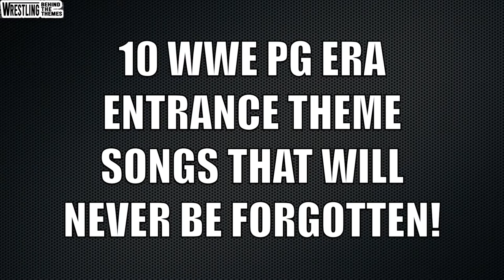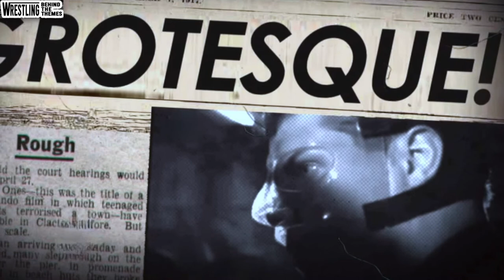Ranking 10 PG Era WWE Themes You'll Sadly NEVER Hear Again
The PG Era of the WWE is finally OVER, but don't you just REALLY miss these WWE theme songs?!?

10 PG Era WWE Themes You'll Sadly Never Hear Again.